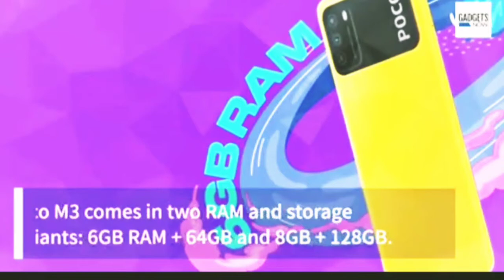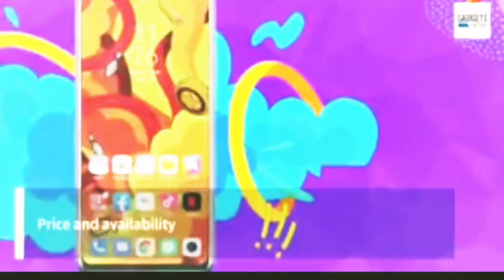Poco Mobile Phones Price List 2021 | Poco Mobiles Price in India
best at&t phones 2020 phones 6 inch phones  under 9500,
best